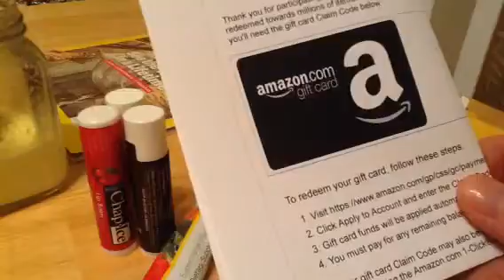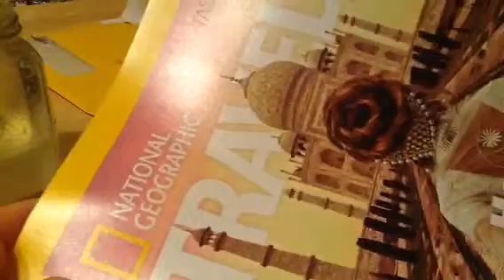Winning Wednesday 3 23 16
Subscription services
$10 a month for 5 products
- Quarterly $5
$20 a month or $240 a year